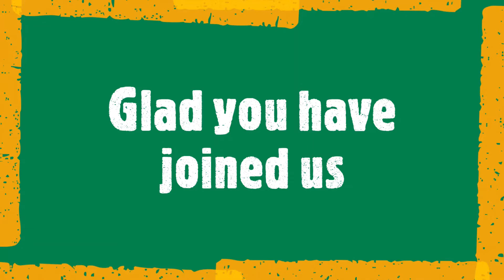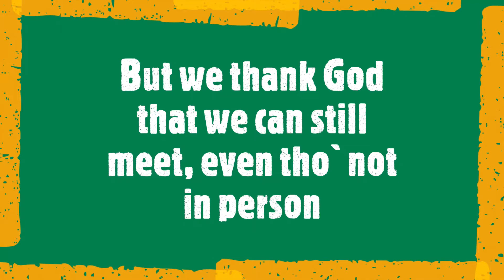Day 4 Evening Service - Peace Be Still - Ps Lavern Moyo